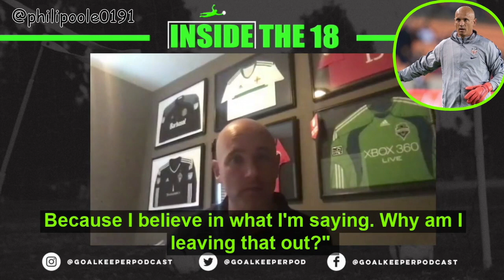Mentorship w/ USWNT GK Coach Philip Poole! (Clip from I18 GK Podcast)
Comment if you agree/disagree ✍️ 𝗠𝗼𝘀𝘁 𝗰𝗼𝗮𝗰𝗵𝗲𝘀 𝗮𝗿𝗲𝗻𝘁 𝗰𝗼𝗺𝗳𝗼𝗿𝘁𝗮𝗯𝗹𝗲 𝘀𝗵𝗮𝗿𝗶𝗻𝗴 & 𝗿𝗲𝗰𝗲𝗶𝘃𝗶𝗻𝗴 𝗵𝗼𝗻𝗲𝘀𝘁 𝗳𝗲𝗲𝗱𝗯𝗮𝗰𝗸 𝗼𝗻 𝘀𝗲𝘀𝘀𝗶𝗼𝗻𝘀.  ⬅️ 📝 🤔⁣
𝙉𝙀𝙒 Video 🎥 🚨⁣ (Full pod link) ⬇️⬇️⬇️⁣ ⁣

📺 youtu.be/I1XhpyZJs60

🎧 anchor.fm/insidethe18

In this clip from ep147... USWNT
 GK coach @Philip Poole explains that in order to grow as a coach we must accept & expect honesty from our mentors + share not just our best🤩, but our worst work😬📝👀 🧤⬅️👇🏼👇🏼⁣
Check out the whole episode on YouTube📺. ⁣

Inside the 18 is your source for all things Goalkeeping! Each week Omar, Michael, and Trevor are joined by guests from around the world. They recap the weeks events, discuss new training techniques and have candid conversations with professional goalkeepers and goalkeeper coaches. The show is a must listen for the goalkeeping enthusiast!